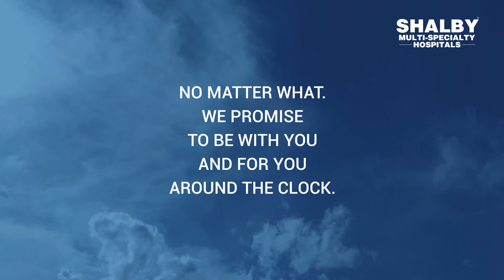Healthcare Videos | Brand Promotional Videos | Marketing Strategy | 7506203777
Healthcare Promotional Videos play an important role in the digital marketing of any hospital. Most patients visit websites before choosing their healthcare provider. Videos minimize the communication gap and introduce practice’s expertise, bedside manner, and values in a very direct way that visitors can see, which isn’t always possible from content alone.

Healthcare Videos, Healthcare, Healthcare Videos 2020, Healthcare marketing Videos, Hospital promotional Videos, VR healthcare Videos, Healthcare Videos India,  Healthcare animated Videos,
Coronavirus, Coronavirus Symptoms, Coronavirus News, Coronavirus update, Coronavirus Vaccine, Covid-19, Corona Awareness Videos, India Fights Corona,
 Dermatology, Dietetics, Endocrinology, ENT, Eye Care, Gastro Surgery, Gastroenterology, General Surgery, Internal Medicine
 IVF, Nephrology and Renal Transplant, Neuro Surgery, Neurology, Obstetrics and Gynaecology, Oncology, Orthopedics, Joint Replacement, Pathology, Pediatrics, Physiotherapy, Plastic Surgery, Psychiatry, Pulmonology, Radiology, Renal Transplant, Rheumatology, Urology